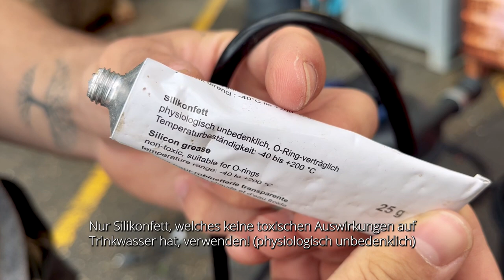Schwimmteich Filtoclear Filter Einwinterung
Vor Wintereinbruch wird der Filter ausgebaut und für die Lagerung über den Winter vorbereitet. In diesem Video zeigen wir dir, wie du den Filter demontierst und reinigst.